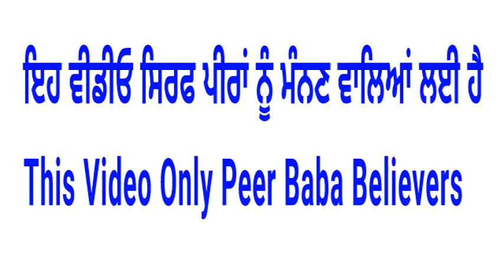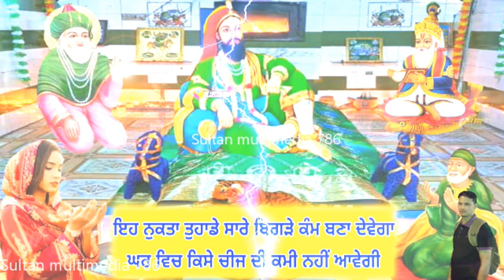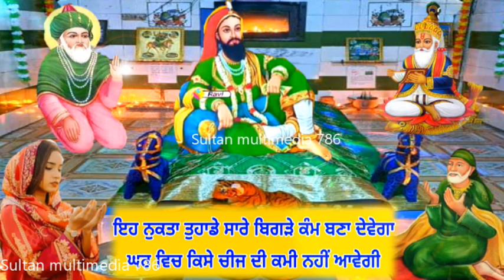ਇਹ ਨੁਕਤਾ ਤੁਹਾਡੀ ਸਬ ਦੀ ਕਿਸਮਤ ਬੱਦਲ ਦੇਵੇਗਾ - ਬਸ ਇਹ ਨੁਕਤਾ ਅਜਮਾਓ ਫਿਰ ਦੇਖੋ ਕਿਦਾਂ ਜਿੰਦਗੀ ਬਦਲਦੀ Jai Peera Di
Is Video Vich Kismat Te Jindgi Nu Badlan De Nukte Bare Dasiya Giya Hai